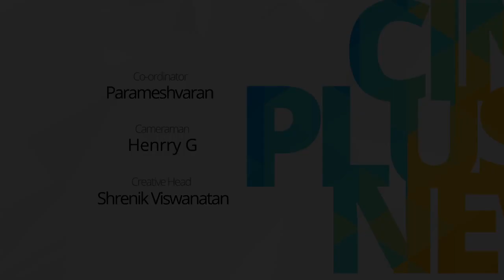Vairamuthu Open Talk: "Youth are unable to write a tamil letter today"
Kavignar Vairamuthu talks about the state of tamil language today among youngsters and much more.